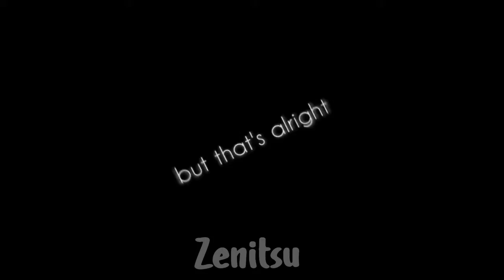CARMEET BY PPG | PPG IS NOW HIRING